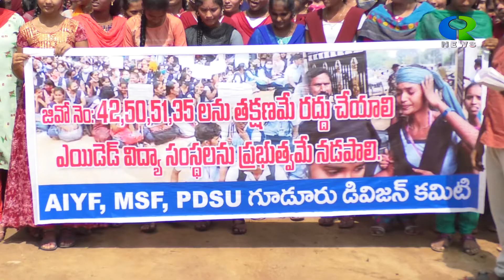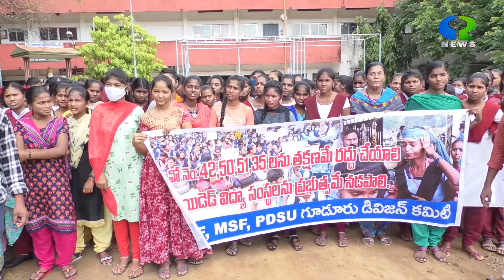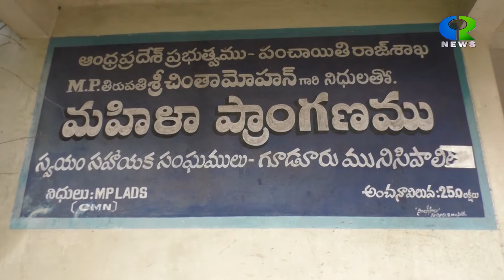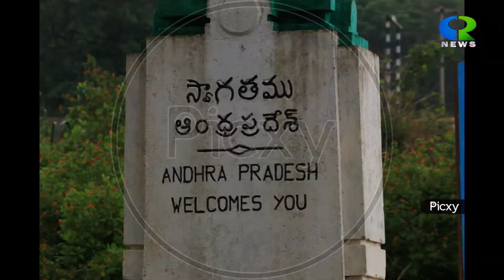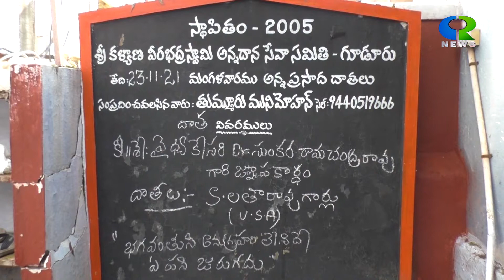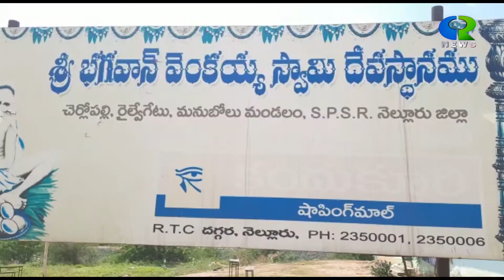CR NEWS 23 NEWS NOVEMBER 2021